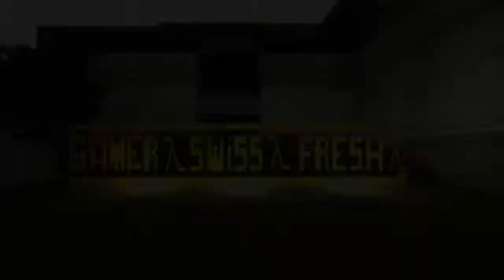[Wallthrough] Crysis 3 Episode11: Les Cephs sont partout !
Dans cette épisode, nous allons affronter un grand nombre de Ceph.
Ces Cephs sont notammment assez compliqué, ce ne sont pas les Cephs basiques qui sont pénibles mais ceux comme les Pinger et les Tourelle-Tentaculaire.